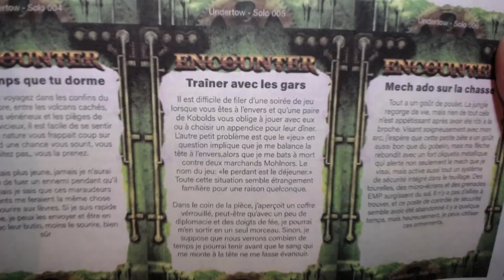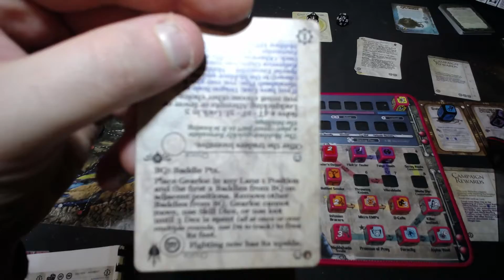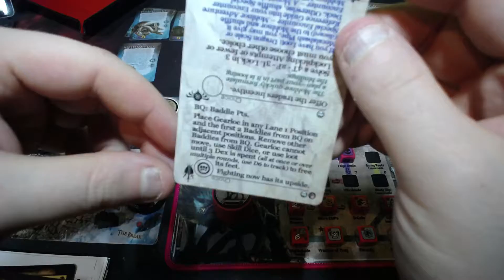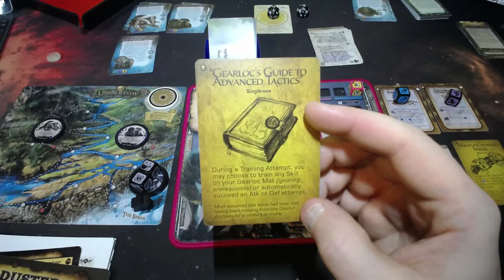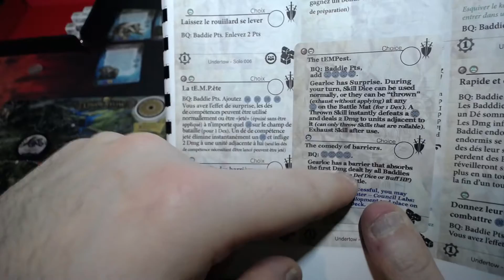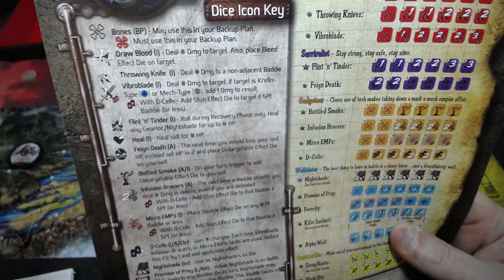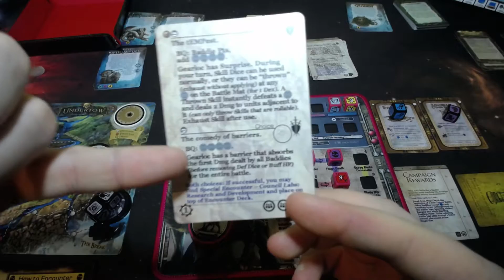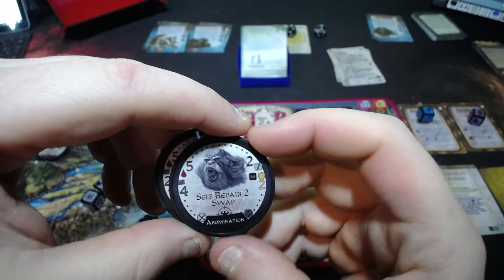Too many Bones Undertow Découverte (Episode 6)